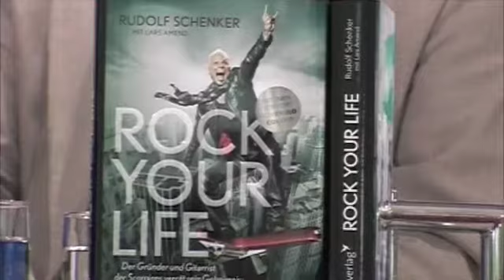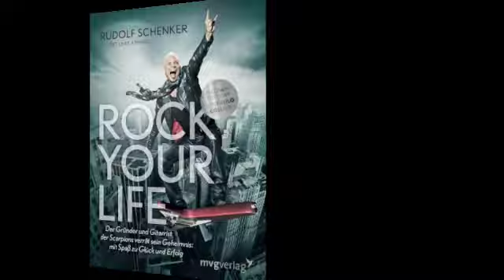RUDOLF SCHENKER - ROCK YOUR LIFE, FRANKFURT BOOK FAIR 2009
Rudolf Schenker talks about his book "ROCK YOUR LIFE" at the international Frankfurt book fair (October 2009). You'll find more detailled information about this book / ... with an exclusive preface by PAULO COELHO.